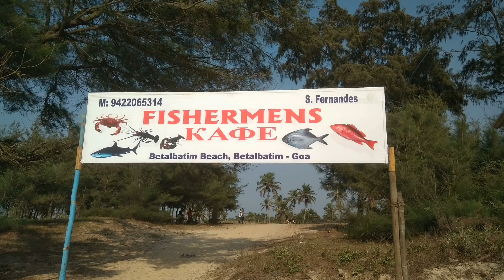7 февраля 2021 г.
Я Елена Плетнева - это мое настоящее имя и фамилия. Я живу в Гоа более 4х лет безвыездно - так как я НЕ ВЫЕЗДНАЯ. У меня нет правла покидать Гоа. Я НЕ ЛЮБИТЕЛЬ ГОА. Я не буду вам расказывать что Гоа - это рай. Плюс - я не "полтинник" что бы всем нравиться, так что я вам свое общество не навязываю.